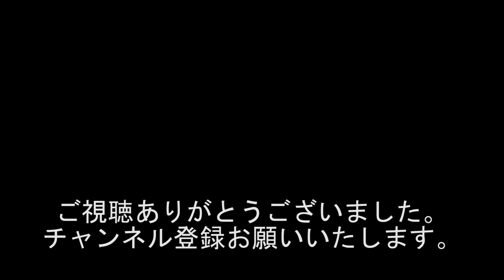【リアル】競輪を見ながら収録!!! 予想外に高配当!!! 試合前に作戦会議!!! #658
出演者
西川小のり
黒井博之
ちゃん唐店主(B168プロレス代表)